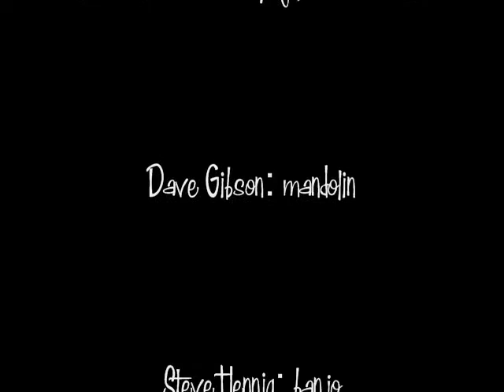Ashes of Love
Ashes of Love.  Jenny Brook Open Mic, Weston, VT 11.08.14
Tary Jesmonth: guitar, vocals; Brenda Brill Vitek: upright bass, vocals;
Dave Gibson: mandolin; Steve Hennig: banjo; Mike Gareau: fiddle
Video by Sue Ryan; Editing by Brenda Brill Vitek